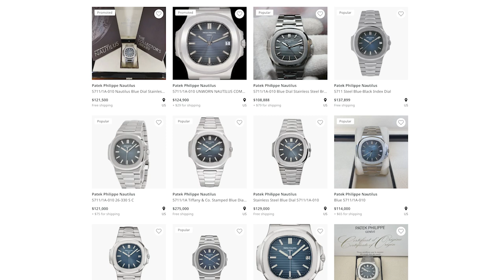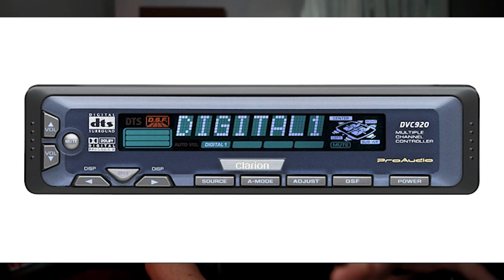Why The Negativity For High End Home Theater Equipment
Why are there so many haters in the home theater audio video hobby? Especially from the DIY crowd.

🛒Demo Discs
*RECOMMENDED ENTRY LEVEL SYSTEM*
Marantz Cinema 50:
Pansonic UB820
Zidoo 4k Z9X
Panamax PM8 Conditioner
SVS Soundpath
KEF Q150

Recommended Gear

*Equipment used for reviews*
Sony 85X95K
JVC 3D Glasses
🛒*AUDIO*
McIntosh MC255
McIntosh MC257
SPEAKERS:
SUBWOOFERS:
AppleTV 4K
*ACCESSORIES*
Niagara 3000
Niagara 5000